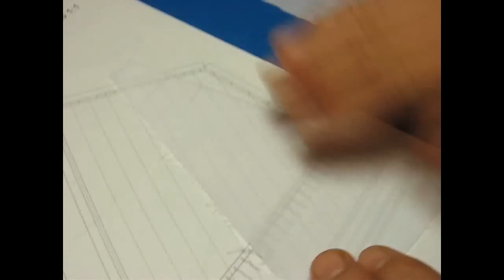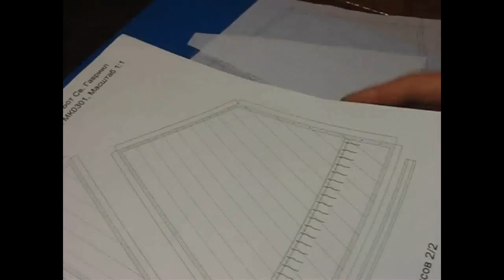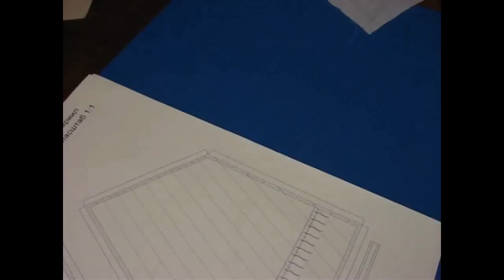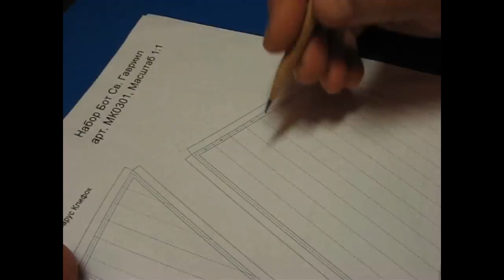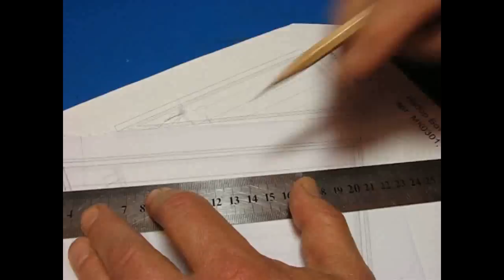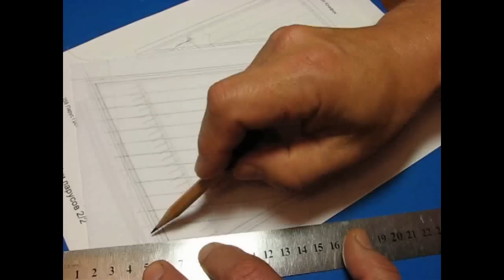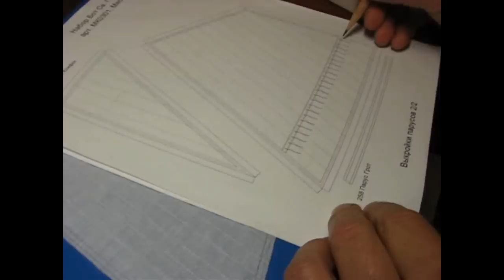Как изготовить парус на модель парусника. Часть -1. Начало.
В этом видео показано начало изготовления парусов на модель бота "Святой Гавриил". Эту модель парусника из коробки я собираю своими руками в домашних условиях